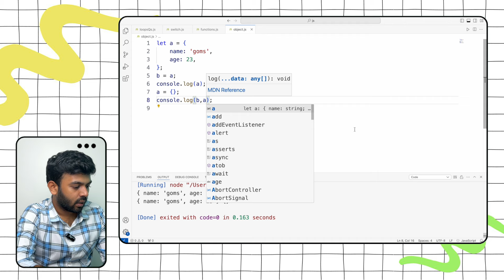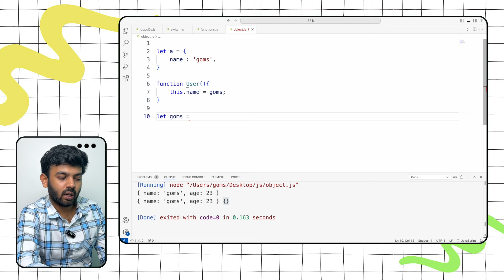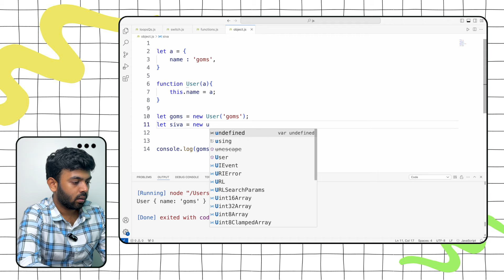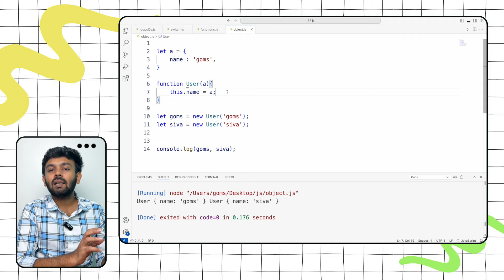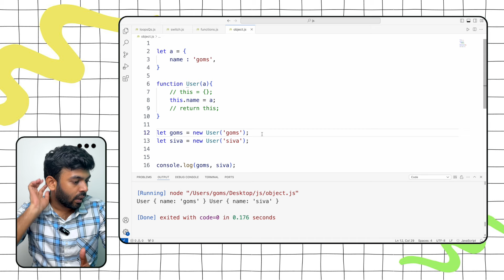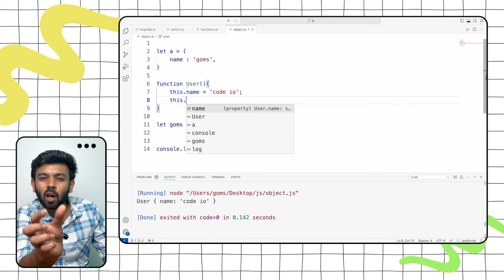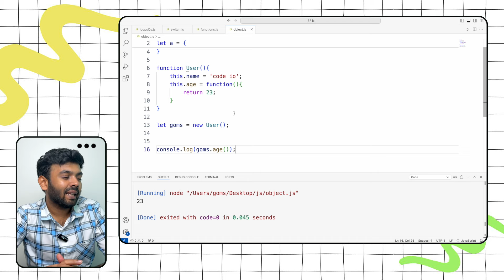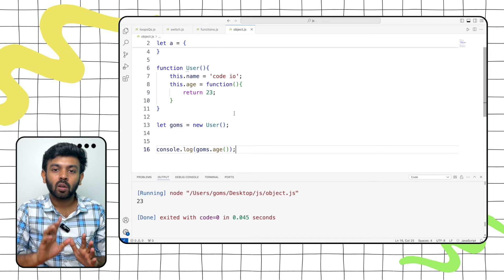Constructor in Java Script | JS for Beginners - 26 | code io - Tamil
In this video from the series of JS for Beginners, we will learn about What is the Constructor in Java Script.